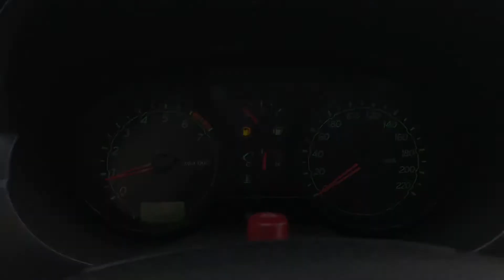Ford Ecosport XLS 1.6 // PFAFFEN AUTOS